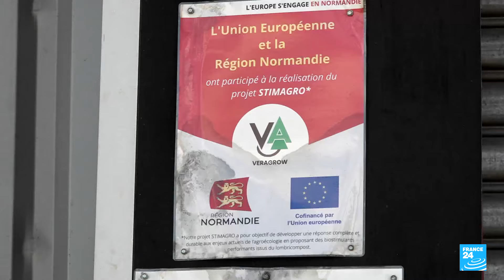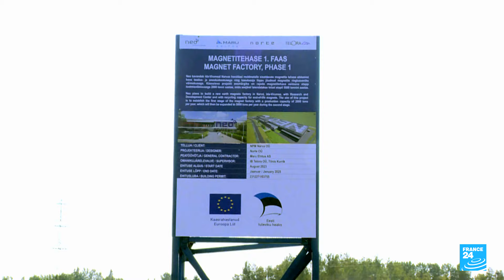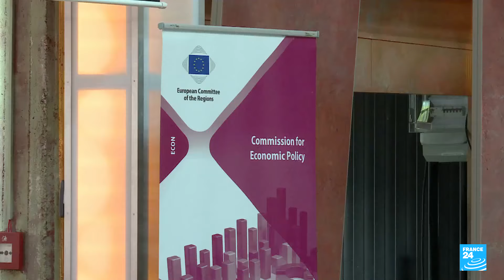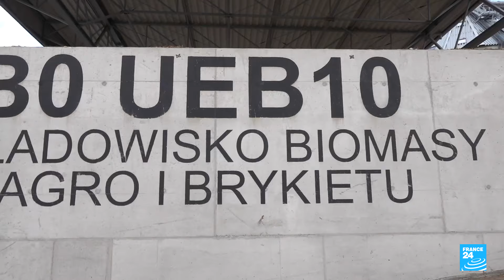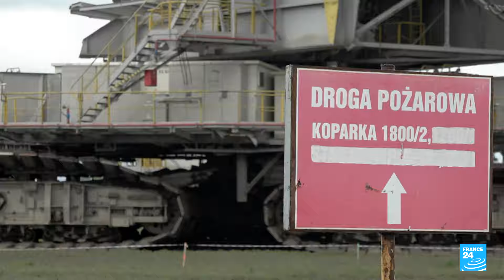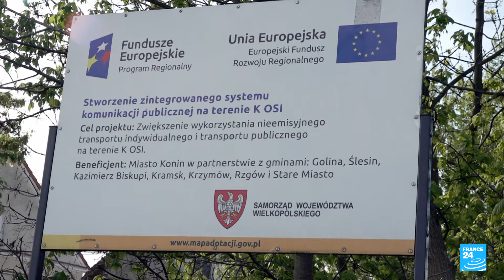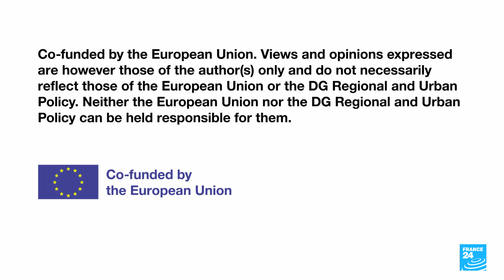The future of Europe’s Green Transition: In safe hands? • FRANCE 24 English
This week we take a closer look at the Green Transition in Europe - from the invaluable invertebrates in the soil beneath us, to the end of obsolete coal mines and the revolution in transport, our show investigates just how fast Europe is becoming greener - and how to ensure no-one is left behind in the race to decarbonise.